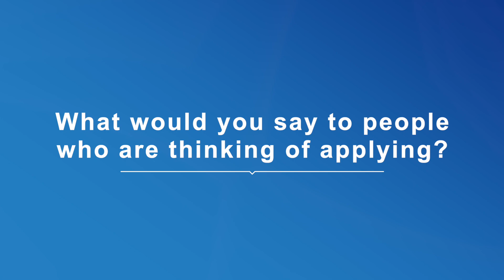Our Entrepreneurs: Ahmed Mahdi & Sam Sadegian, Medical Students, Cohort 7.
OurEntrepreneurs meet Ahmed Mahdi & Sam Sadegian, Medical Students, Cohort 7.